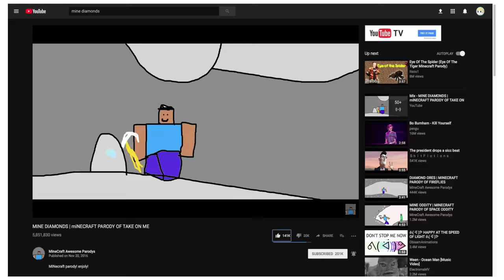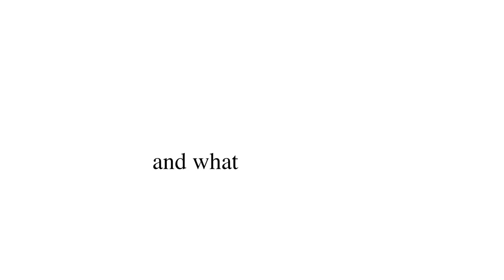Procrastination IS BAD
Oh I'm also gonna be changing my name to "LukeorSomething" so just a heads up about that :D

Hiya! My name is Luke and I make story time animations. I put a lot of effort into every single one and I can't thank my subscribers enough for the support, this is truly a dream come true. Sit back, relax, and enjoy my content.

Also, here is the equipment I use
What I use to draw - I use a Wacom Cintiq 13" pro and I love it so much. It gets the job done fast but it is pretty expensive.
What microphone I use - I use a Blue Snowball and I highly recommend it! It is affordable, and really good!
What I use to animate - I use Adobe Animate CC. It is really good and I recommend it!
What I use to draw - To draw things, I use Fire Alpaca. It's FREE!
What I use to edit - uhm well. I use iMovie. Not the most professional thing in the world and I don't recommend it, but it gets the job done for me.

If you made it down here that means you care what I have to say! Thanks! Now, comment "NERD" in the comment section :) have a good day.